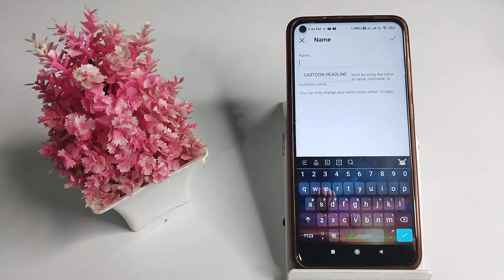how to change and add display name on Instagram